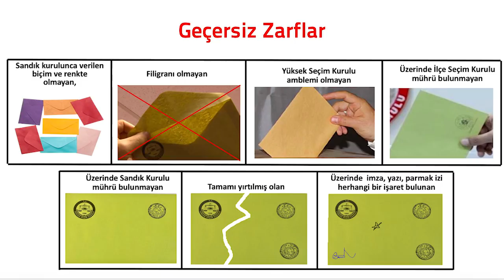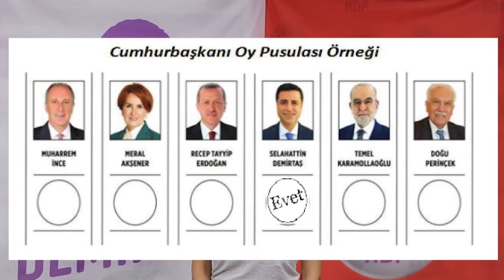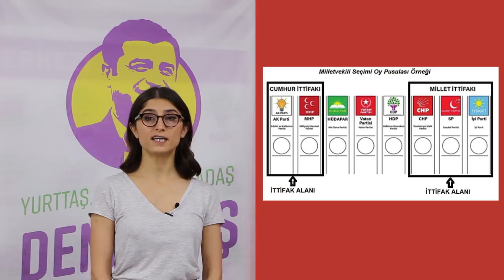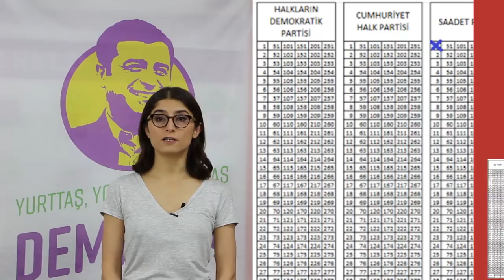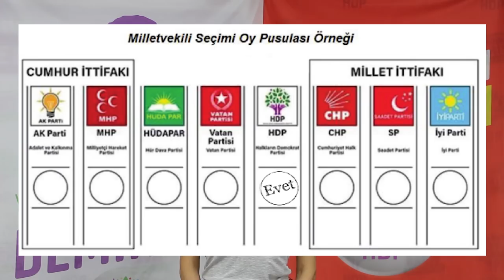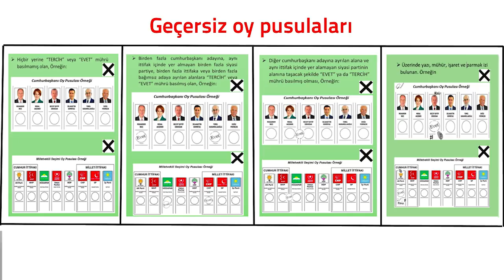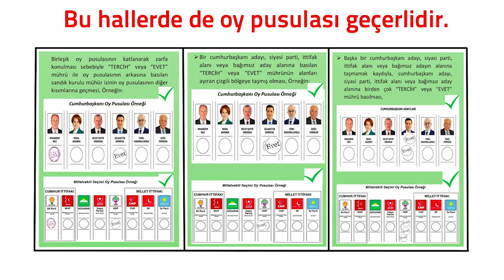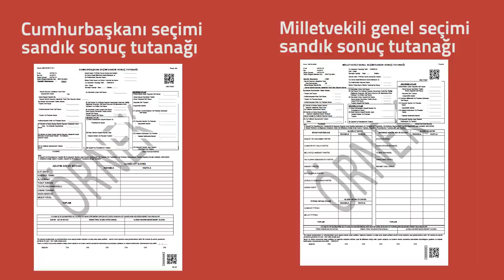Sandık Görevlileri Eğitimi - 03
Sayım ve Döküm